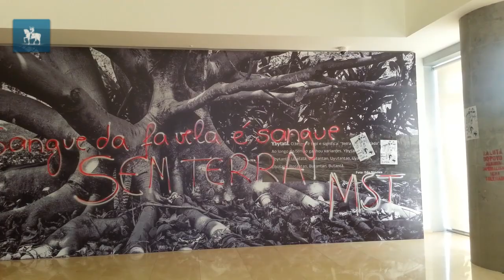Manifestantes protestam na sede da Odebrecht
Integrantes do MST picharam o prédio da empresa